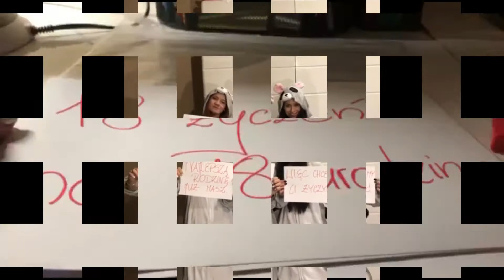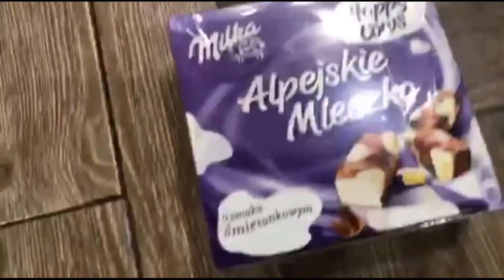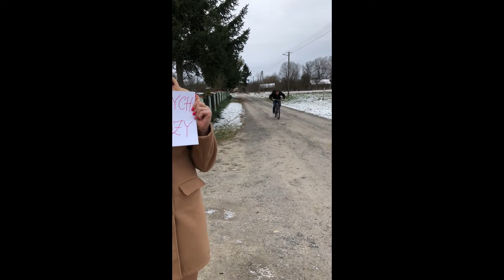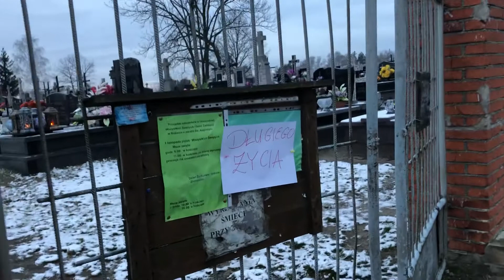Film urodzinowy ! 18 lat Dawida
Z najlepszymi życzeniami! Najlepsza rodzinka :D